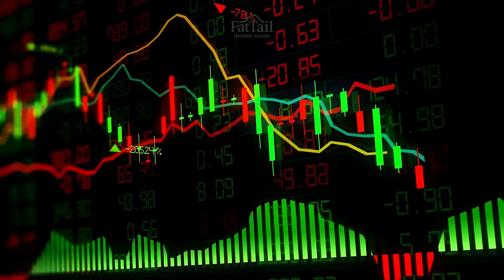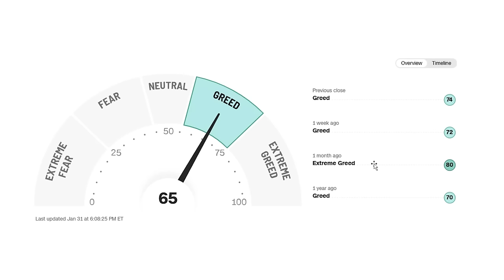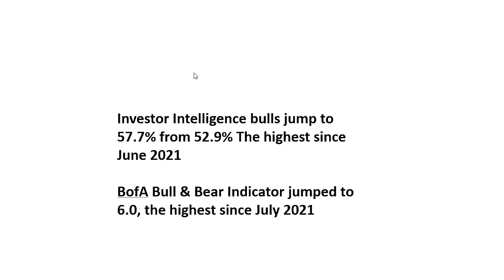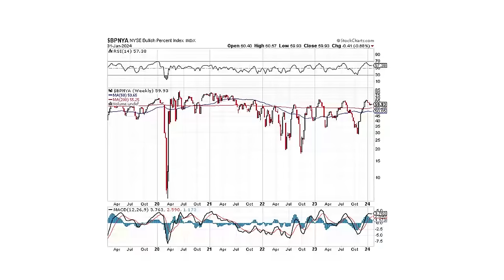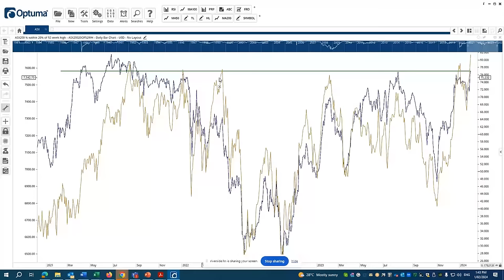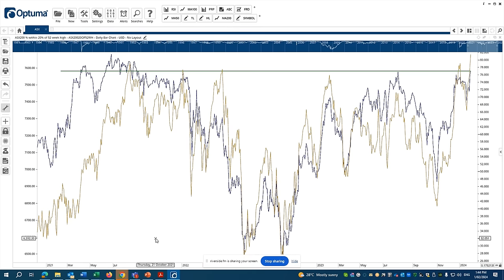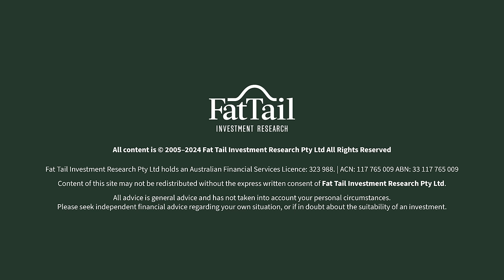High Expectations Make for High Ledges: Can This Market Rally Last?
In his last appearance on What's Not Priced In, Greg Canavan discussed the Santa rally. Festivities have since dragged into the new year. At the start of December, Greg said this:
‘Everything is about probability. And I think the probability of the Fed or the Reserve Bank pulling off a soft landing when you’ve hiked rates so sharply is quite low. Betting on this rally to continue is a low-probability event.’
But the rally continued. Earlier this week, both the S&P 500 and our ASX 200 hit new all-time highs. What gives? And does Greg still think the rally continuing is a low-probability event? Yes. And this episode is all about why. Other topics discussed:

- Why US and ASX stocks are rallying
- Does the rally make sense?
- Investor sentiment is greedy and bullish
- Quality ASX stocks are trading at expensive forward multiples
- Why Domino’s Pizza is a warning for investors
- Struggling Aussie consumers belie ASX 200’s rally
- Boring stocks versus hype stocks
- Reading recommendations: Munger, Marks, Lynch

Explore illuminating interviews and in-depth explainer videos unraveling the trends shaping today's Aussie markets, the economy, and your overall portfolio.

In these dynamic times, marked by economic shifts, record-low interest rates, growing debt, deficits, and unprecedented stimuli, navigating the evolving landscape is absolutely vital. The rules of investing are undergoing transformation, influencing the ASX, property markets, and various asset prices Down Under. The pressing question remains: Can markets prevail with a sustained ascent, or is a challenging reckoning unavoidable?

Let Fat Tail Investment Research be your guide in supporting your portfolio against the uncertainties of the future, whether it's inflation, deflation, a bull market, a bear market, a market correction, a property market shift, an economic boom, a downturn, or another global financial shake-up – our experts cover all conditions to support you.

Tap into the collective wisdom of the money and markets experts featured on Fat Tail Investment Research by heading to fattail.com.au